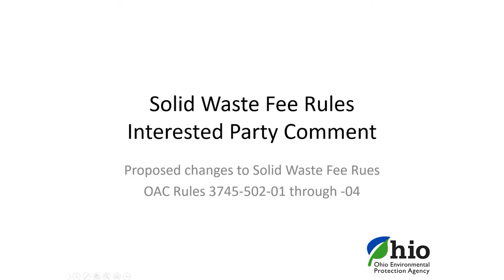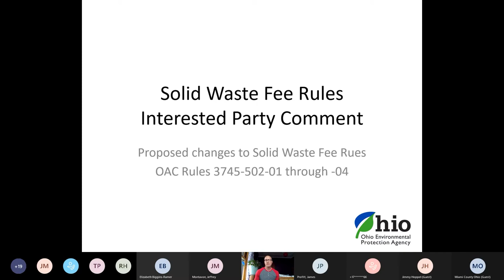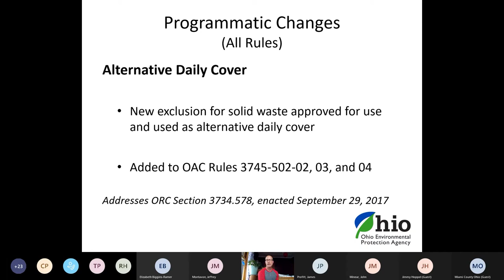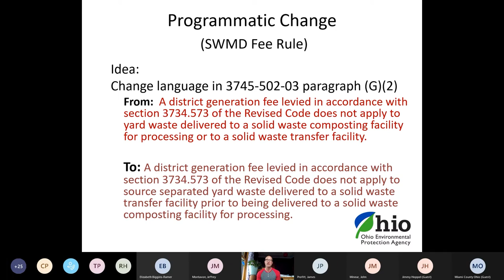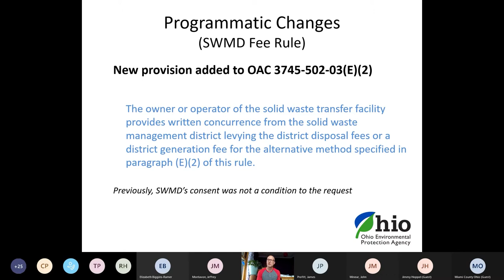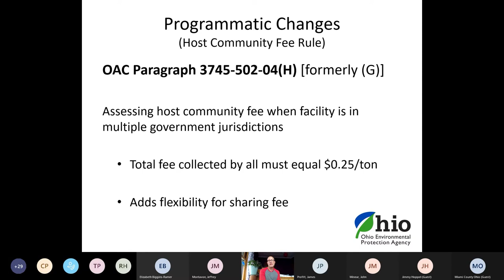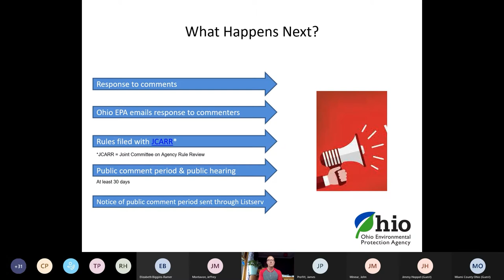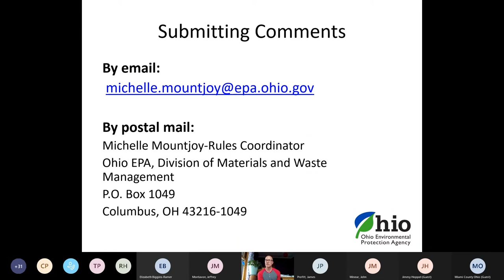Solid Waste Fee Rule Change Overview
Ohio EPA proposed changes to the rules governing assessing, collecting, and remitting solid waste fees.  Proposed changes primarily simplify the rule language to make the rules easier to read.

Several of the changes are included to make the rules consistent with Ohio Revised Code 3734.57 and Ohio Revised Code 3734.573.